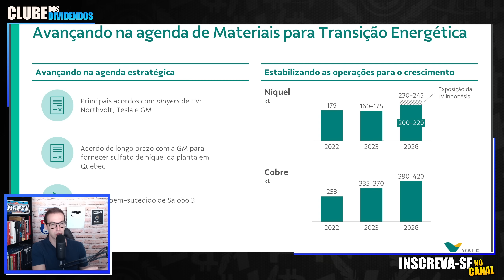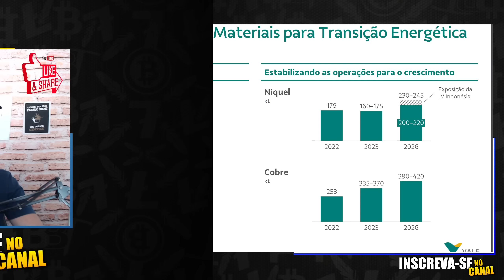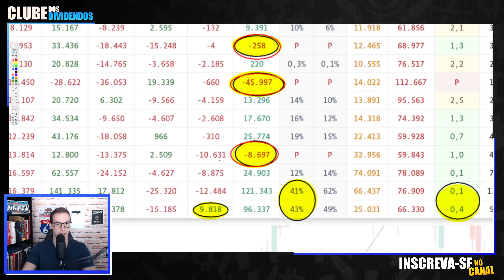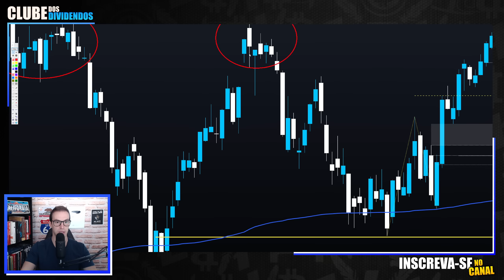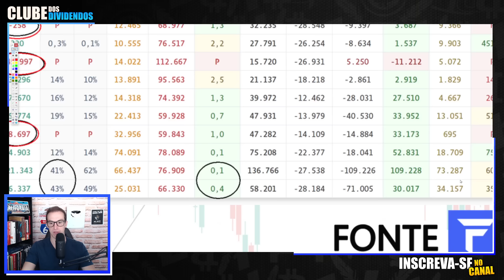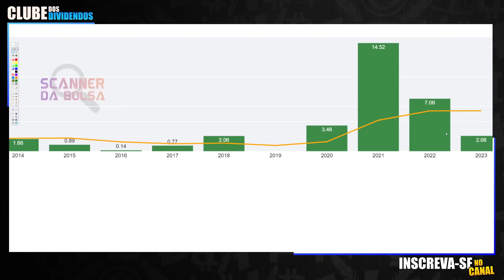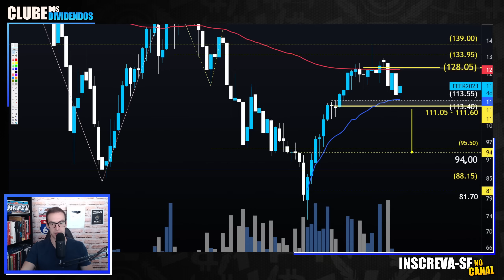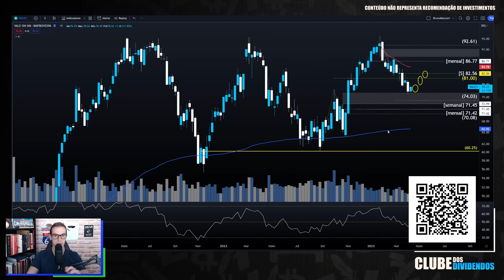VALE3: DÓLAR FRACO, NÍQUEL PARA GENERAL MOTORS E DIVIDENDOS PARA 2023. HORA DE COMPRAR VALE?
Jargão de Analista da bolsadevalores brasileira: na dúvida, invista na Vale vale3. As ações da vale aceleram alta em abril. Hora de aumentar as compras em Vale? Compre ações via Tradingview

00:00 Seja bem vindo ao Clube dos Dividendos
00:25 Principais Pautas do Vídeo sobre a Vale
03:20 Parceria de Longo Prazo entre Vale e General Motors
04:40 Evolução dos Múltiplos e Fundamentos da Vale
06:40 Cenário do Minério de Ferro
07:35 Cenário para as Ações da Vale
10:40 Assimetria Lucro x Cotação
12:40 Dividendos Anualizados e Cálculo do Preço Teto
14:00 Valor Justo da Vale via Formula de Graham
14:40 VALE3 Bateu o CDI no Longo Prazo?
15:20 VALE3, Minério e DXY Preço Alvo Utilizando Análise Técnica

Papo de hoje comenta sobre as ações da Vale vale3

Plataforma Gráfica e Fundamentalista com Foco em Dividendos e Opções